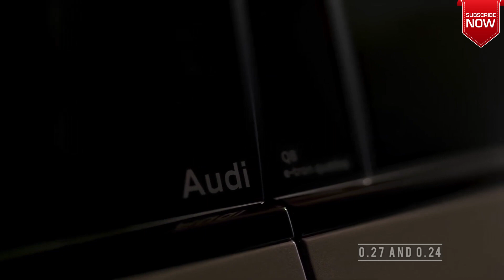Features of the electric car Audi Q8 E-Tron 2023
The Audi Q8 ETron is offered in a standard version and a Sportback coupe-like version.